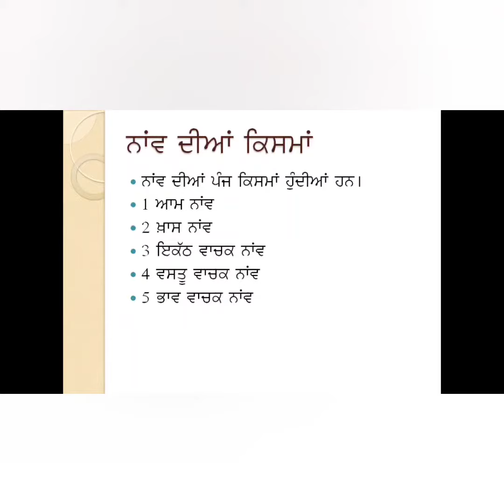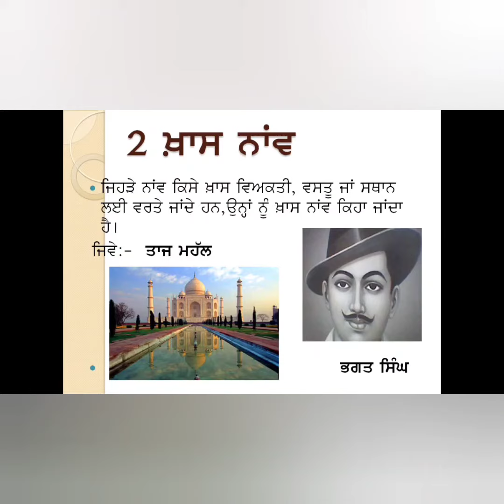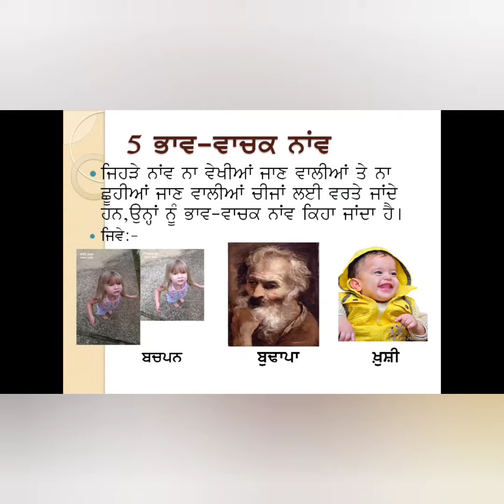grammar topic - naav(noun)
naav(noun)